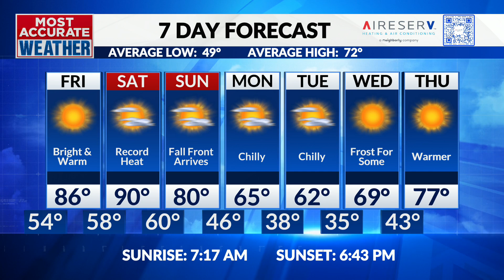Weekend Forecast with a Splash | Backyard BBQ Strafford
Thursday, October 10th | Backyard BBQ Strafford